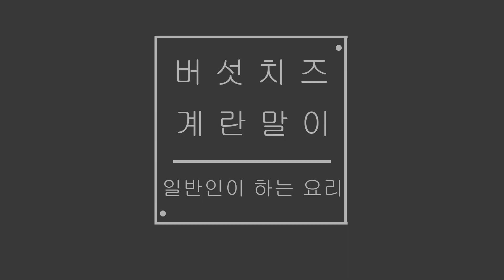버섯치즈계란말이 만들기 버섯과 치즈 그리고 계란의 환상적인 조화 : E292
안녕하세요.
집에서 할 수 있는 간단한 요리 황금레시피를 알려드리는 일반인입니다.

이번에는 버섯치즈계란말이 만들기를 해보도록 하겠습니다.

간단한 자취요리이자, 어린이 반찬 간식으로도 딱인
버섯치즈계란말이를 맛있게 하는법을 알려드릴게요.

들어간 음식 재료는 다음과 같습니다.

기본 재료
: 버섯(표고, 머쉬마루, 새송이 등), 계란 5개, 물 2T, 우유 3T, 쯔유 1T, 설탕 1/2T, 맛술 1T, 소금, 체, 파, 치즈 2장

버섯과 치즈 그리고 계란의 환상적인 조화가 맛을 더욱더 풍성하게 만들어준답니다.

그럼 일반인 요리의 영상을 통해서 버섯치즈계란말이 만드는 법을 알아보도록 하겠습니다.
시작하겠습니다^^